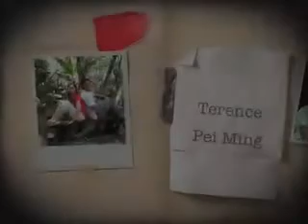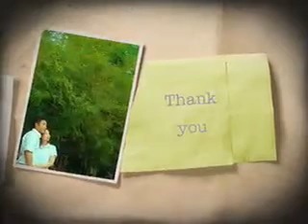Wedding Video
Terence & Peiming